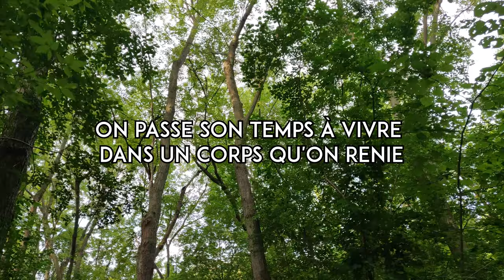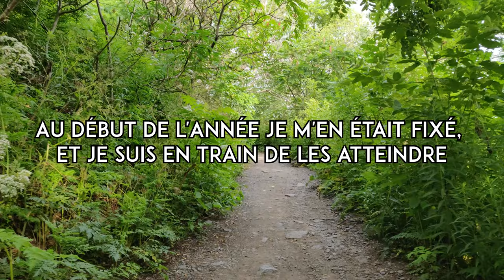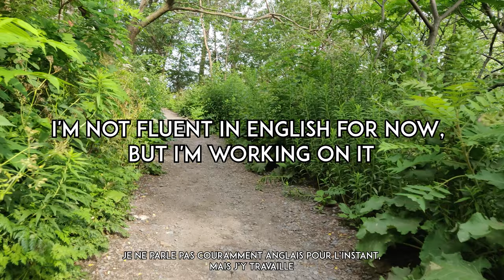DETOX DIGITALE : RECONNEXION AVEC LE MOMENT PRÉSENT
Voilà un mois maintenant que j’ai pris un recul sur ma vie
Certaines connexions reviennent naturellement
Mais je suis toujours en profonde remise en question